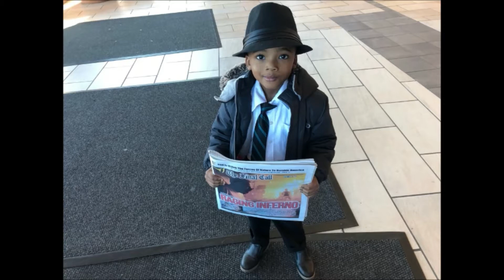Science Family Promo